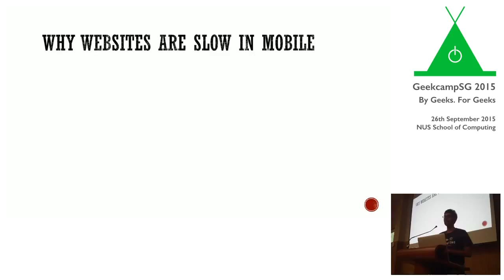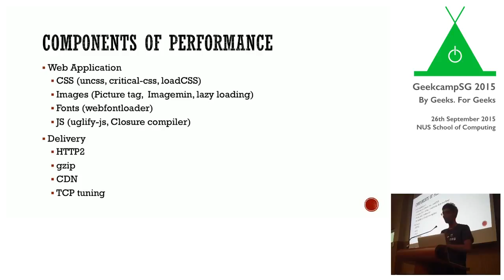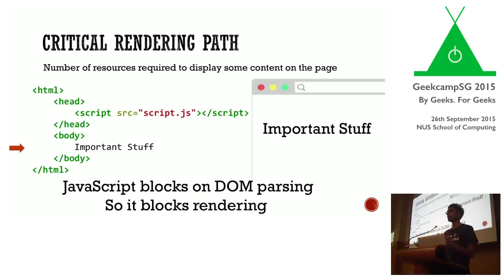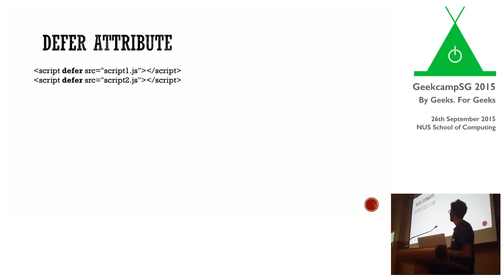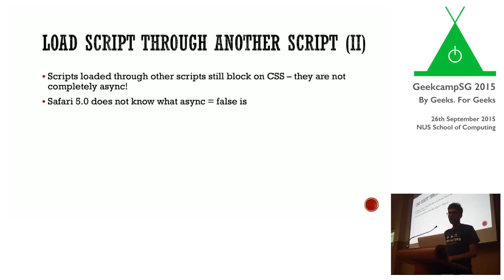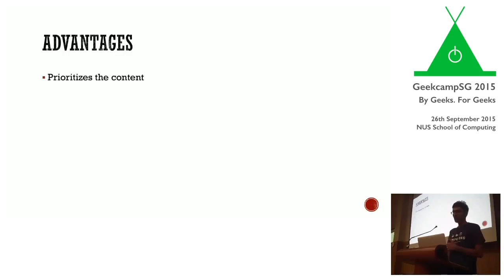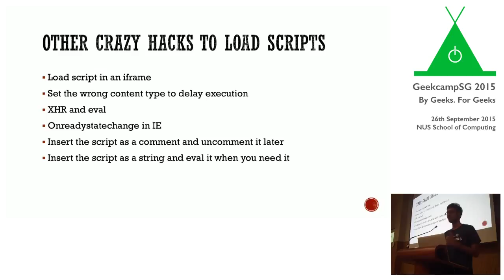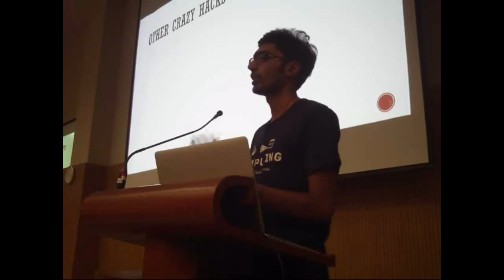Why the Mobile Web Is Slow and What You Can Do about It by Inian Parameshwaran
Performance of your websites matters a great deal - especially on mobile. In this talk you will learn about what exactly slows down your website on mobile phones. JS, CSS, HTML, images, fonts - all play a very important role in how fast the browser is able to render your webpage.

I will discuss how the interplay of these components affects web-page performance as a whole and how concepts like the critical rendering path can help you increase your website’s performance manifold. Using these techniques, we conducted an experiment on the top 100 Alexa websites. We were able to show a speed improvement of upto 300% on a standard 3G connection in some of these websites.

This talk was recorded at GeekCampSG 2015 on 26 September 2015.